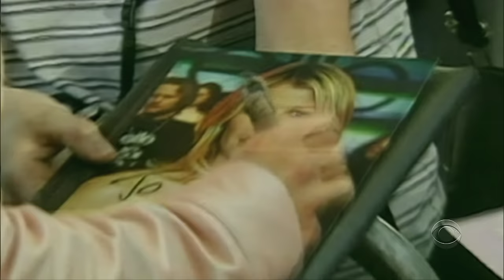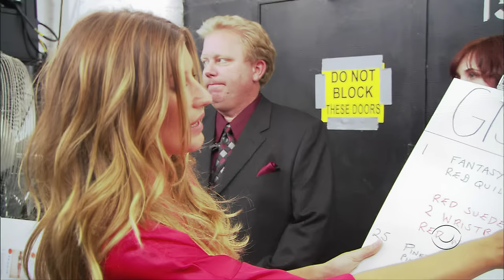Victoria's Secret Fashion Show 2005 (4K 60FPS AI Upscaled)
Source 1080i MPEG2 stream
Gaia HQ Upscale AI motion interpolated to 60FPS
Upload: HEVC 100 Mb/s

No miracles here, source is from early days of HD with lot's of compression artifacts but i think it turned out solid for viewing on 4K screens.
Still my favorite VSFS❤